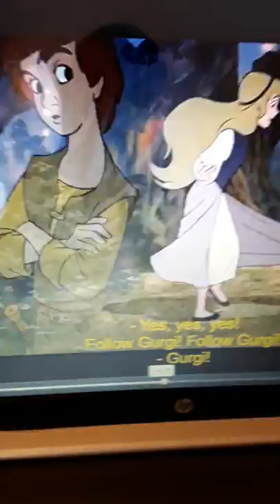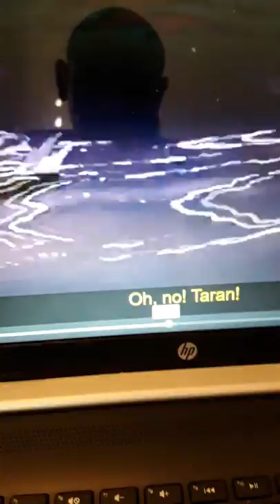The black cauldron 1985 Disney movie part 4